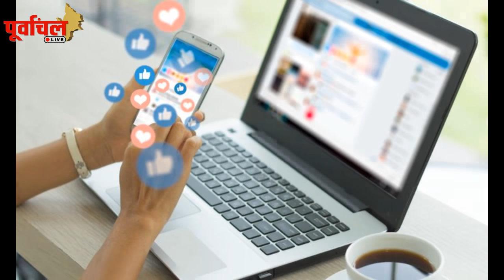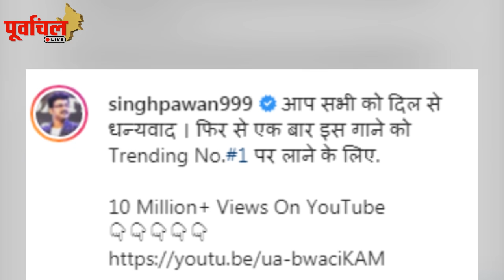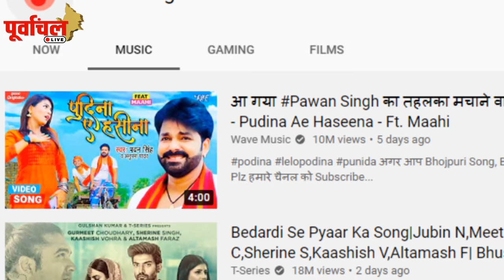प्रेमिका से मिलने पहुंचे पवन बाबू के गाने ने मचाया तहलका , फिर से हासिल किया बड़ा मुकाम !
Pawan Singh
गर्दा उड़ा दिया पवन सिंह के कॉमेडी song ने , ट्रेंडिंग लिस्ट में फिर बजाई सभी गानों की बैंड !